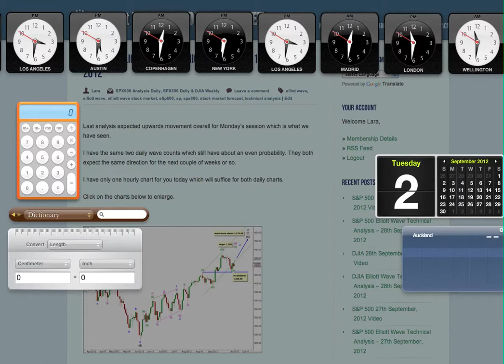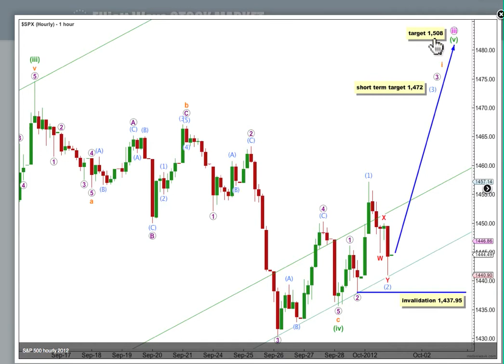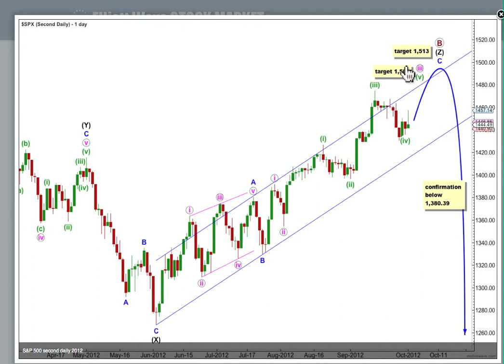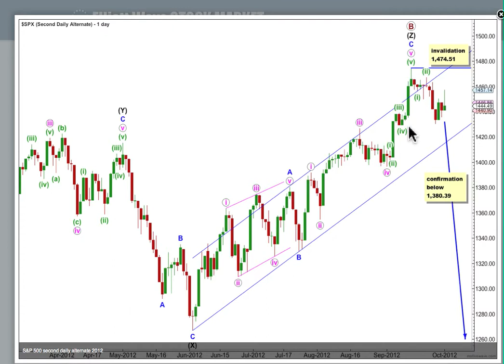S&P 500 Elliott Wave Technical Analysis - 1st October, 2012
Technical analysis of the S&P 500 cash index from a pure Elliott wave perspective after market close of 1st October, 2012